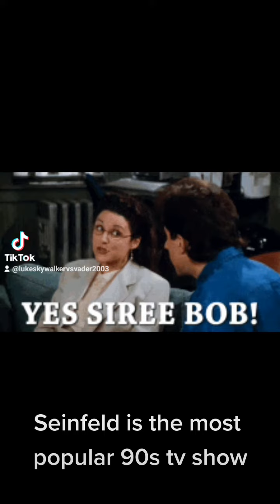baby we built this house on memories